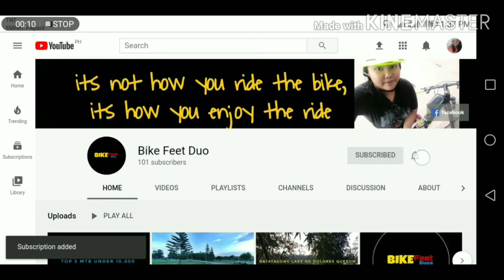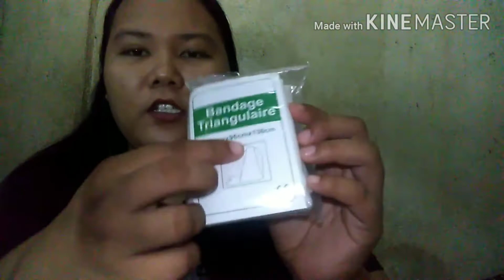First Aid Kit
Pasensya na sa Video kung medyo madilim, light na ikinakabit lang sa powerbank at flash ng phone lang ang gamit ko..

Hindi po ito bike related video pero pwede rin dalin pag may ride.. for emergency purposes only

Ito ung mga laman ng First Aid Kit
Note: iba pala ung nasa picture ng inorderan ko at ung mismong laman.. wala pala talagang povidone iodine, pero sa picture kasi meron ( sorry naman po).
Dimension:20*14*3cm (Approx.)
 Package Contents:
 1*Storage bag
1 Roll elastic bandage
1 Roll of triangle
10 *Band-aid
1 Roll silicone tourniquet
1 *Small scissors
10 * Alcohol cotton
 1 Roll of medical tape
9 *Individual needles
2 * Medical gauze pieces
 1*Plastic tweezers